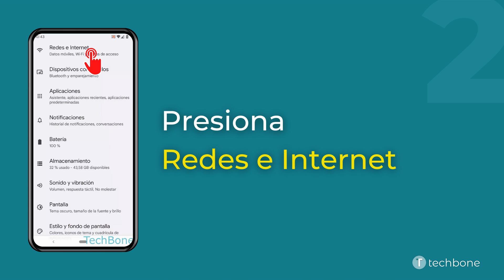Activar o desactivar un Límite de datos mensual [Android 12]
¿Quieres saber, cómo Activar o desactivar un Límite de datos mensual en el dispositivo Android? Este tutorial muestra cómo hacerlo bajo Android 12.

0:00 Intro
0:05 Abre los Ajustes
0:15 Presiona Redes e Internet
0:25 Presiona SIMs
0:35 Presiona Límite y advertencia de datos
0:45 Activa o desactiva Establecer límite de datos